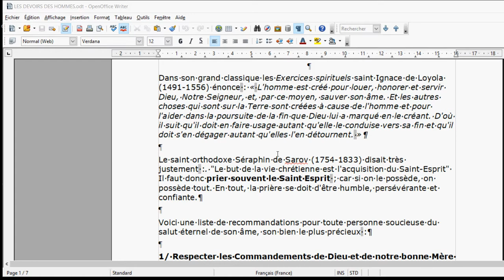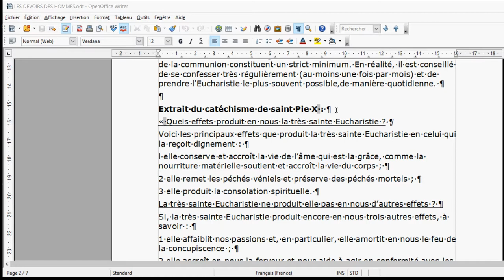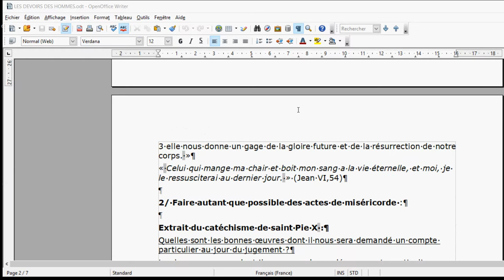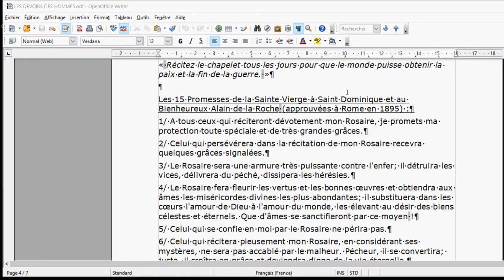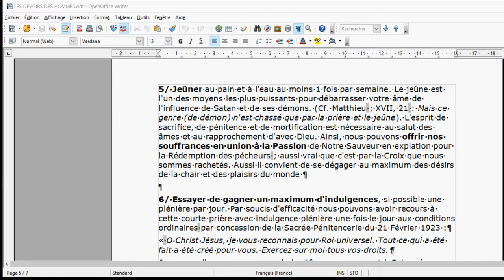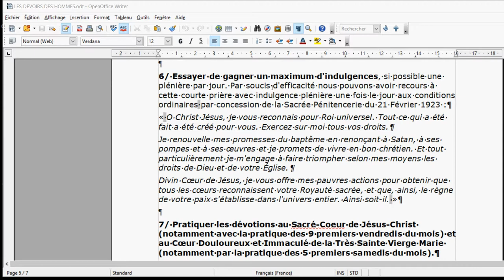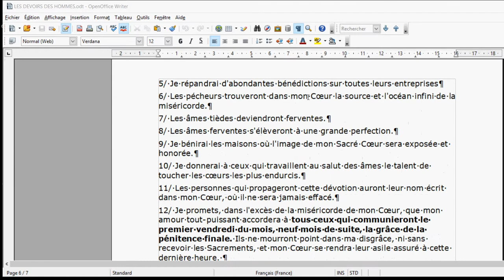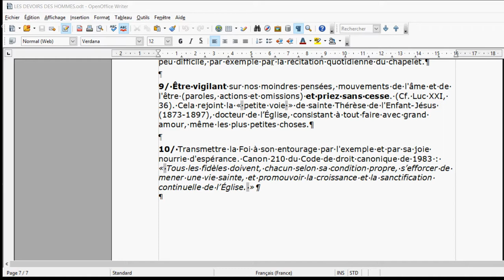Devenir un chrétien parfait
Isaïe 11,
01 Un rameau sortira de la souche de Jessé, père de David, un rejeton jaillira de ses racines.
02 Sur lui reposera l’esprit du Seigneur : esprit de sagesse et de discernement, esprit de conseil et de force, esprit de connaissance et de crainte du Seigneur

Galates 5,
22 Mais voici le fruit de l’Esprit : amour, joie, paix, patience, bonté, bienveillance, fidélité,
23 douceur et maîtrise de soi.

Méthode d'Adoration ARDOR :
A comme Adoration. Mise en présence au Seigneur - temps de silence.
R comme Remerciement. Expression d'actions de grâces.
D comme Demande. (Intercession)
O comme Offrande.
R comme Résolution. Demande du Pardon.

Pour acheter le scapulaire de ND du Mont Carmel (à faire apposer par un prêtre - se renseigner auprès des Carmes) :

🎁Pour un don en Bitcoin (BTC) :
1EDkdEqg1yCEXRyezortD5xUFAugH3a3Gc